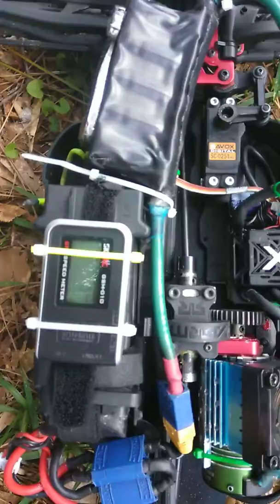Speed run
Arrma talion on 6's speedrun